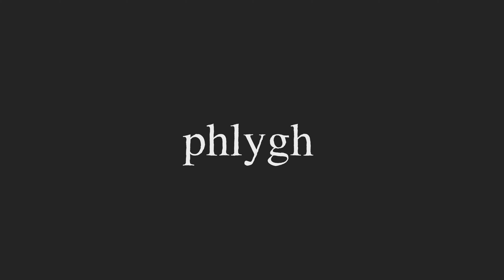grey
Subtitle: Fuck the PDT rule.
Excerpt: I’ve got a little over 25K, let’s try this again.

I am a day trader.